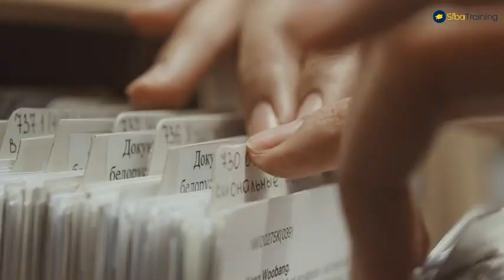How to find your Life Purpose By a Former Monk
Dandapani is a Hindu priest, entrepreneur and a former monk of 10 years. After graduating with a electrical engineering degree, Dandapani decided to renounce everything to become a monk under the guidance of Hindu spiritual leader Sivaya Subramuniyaswami.

"How to find Your Life Purpose"
"Dandapani Motivation"
"Dandapani inspiration"
"Dandapani speech"
"Dandapani"